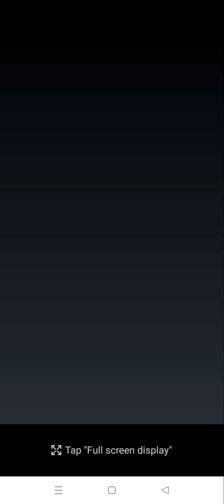Fruit Splash Pro Level 1 - 4 Completed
"Fruit Splash Pro is a very addictive connect lines puzzle game!
Connect colorful lines of fruit to solve compelling levels in this puzzle adventure! Start ultimate challenge!
Fruit Splash Pro Features:
- 106+ well designed levels.
- Many fresh and vivid fruits.
- Easy to learn, hard to master.
- Stunning effects and small game size
- A variety of obstacles, very fun and interesting,

Join this free juicy game, match 3 or more fruits in this puzzle of lines!